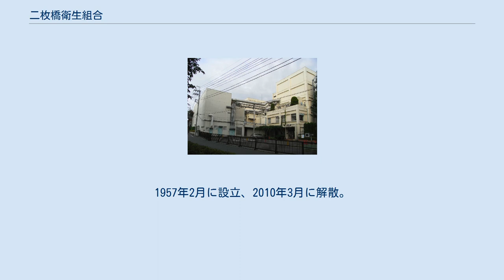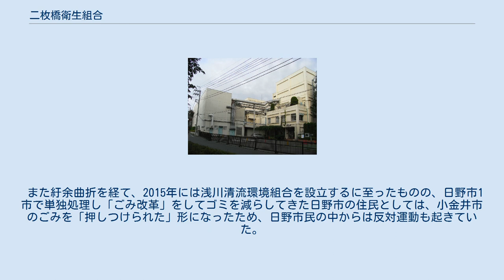二枚橋衛生組合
二枚橋焼却場 二枚橋衛生組合（にまいばしえいせいくみあい）は、東京都調布市、府中市、小金井市の3市から排出される可燃ごみの焼却処理を目的とし、かつて設置されていた一部事務組合。
1957年2月に設立、2010年3月に解散。
調布市野水2丁目1番地1に可燃ごみ処理場「二枚橋焼却場」を運営していた。
 本組合が運営していた二枚橋焼却場は、3市の市域にまたがっており、長らく3市の可燃ゴミを処理してきた。
1984年に施設の劣化により建て替えを検討したが、二枚橋の用地では200t程度と増大するゴミを処分することは困難であった。
また翌1985年には建て替え計画に対し、二枚橋周辺の小金井市民グループからの反対運動が起こった。
 東京都からの移設調停案に対しても、小金井市側からの反対があり合意が得られなかったため、2004年には二枚橋焼却場の建て替え計画を断念し、施設を廃止して土地を各市に返却した上で組合を解散することが決定された。
2007年3月31日に処理を停止し、残務処理の後に本組合は解散された。
 所在地は調布市野水2丁目1番地1。
都立野川公園（東京都調布市・小金井市・三鷹市）、野川、西武多摩川線を挟んで、都立武蔵野公園に接する。
施設再建が中止され解体されることになった後は、2009年4月に保育園（私立やまびこ保育園）が当地へ移転開園し、道路を挟んで接するようになった。
 跡地のうち調布市が所有する土地には「調布市クリーンセンター」が建設され、2018年（平成30年）12月17日に竣工。
深大寺東町にあったクリーンセンターを移転し、2019年（平成31年）4月より本格稼働を開始。
粗大ごみ処理とリサイクル資源（古紙・古布・ガラス瓶・空き缶）の収集選別を行っている。
 廃止後の各市は次のように対応することとなったが、対応は3市でそれぞれ異なるものであった。
 現在の各市におけるごみ処理の状況は以下のとおりである。
 小金井市は当初ジャノメミシン小金井工場跡地に新たな焼却場の建設を計画したが、市民の反対で頓挫した。
そこで国分寺市と新たに一部事務組合を設置した上で、2010年に二枚橋焼却場跡地に新しい清掃工場の建設を決定した。
 しかし、既に焼却場跡地と周辺地の転用先を決定していた調布・府中の2市から難色を示され、用地買収を断念した。
特に府中市は焼却場跡地の隣接地に保育園の建設を決定していたことから、健康被害を理由とする反対の声も大きかった。
そうした状況を受けて、先述したジャノメミシン工場跡地に建設する案が再検討されていたが、他自治体との計画も順調に行かないままの状況を打開できないため、ひとまず周辺の自治体に可燃ごみ受け入れを委託してしのいでいた。
 しかし、2011年4月に市長に就任した佐藤和雄の「他市へのゴミ処理委託費用が無駄である」とする選挙期間中の発言が問題視され、周辺自治体からごみ受け入れを拒否されるに至り、11月には辞任に追い込まれた。
この問題は「第2の東京ゴミ戦争」と呼ばれた。
 小金井市のゴミを受け入れるにあたり、ふじみ衛生組合周辺の調布市民からも「小金井市には振り回されてきた」「住民感情として納得できない」「自分たちの環境は自分たちで責任を持つということを考えてほしい」と厳しい意見が上がっている。
 また紆余曲折を経て、2015年には浅川清流環境組合を設立するに至ったものの、日野市1市で単独処理し「ごみ改革」をしてゴミを減らしてきた日野市の住民としては、小金井市のごみを「押しつけられた」形になったため、日野市民の中からは反対運動も起きていた。